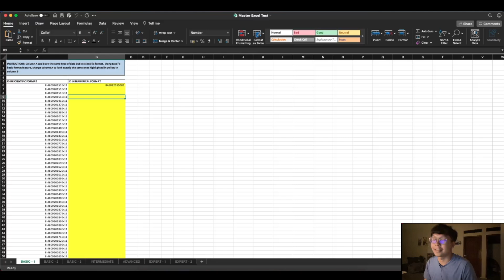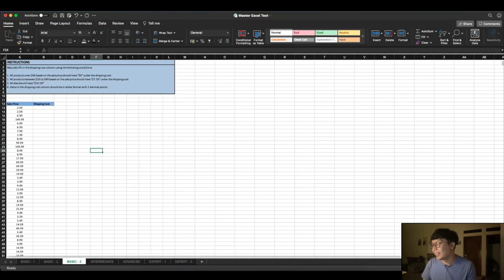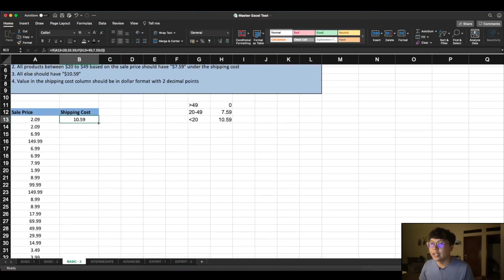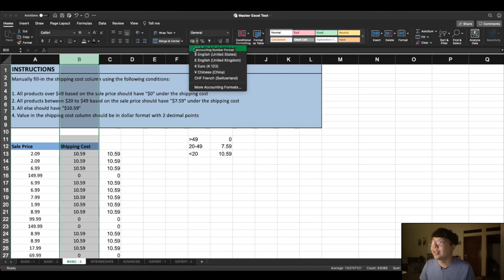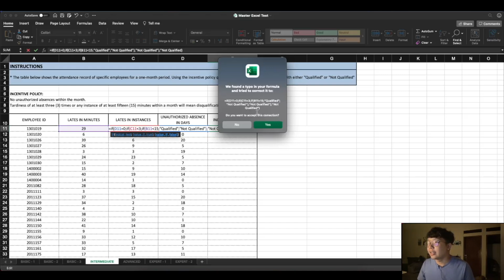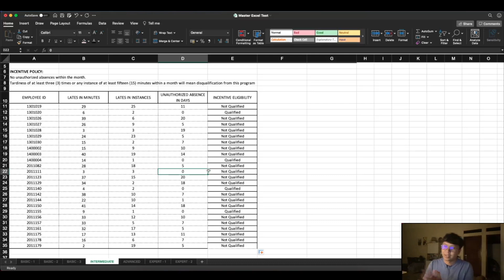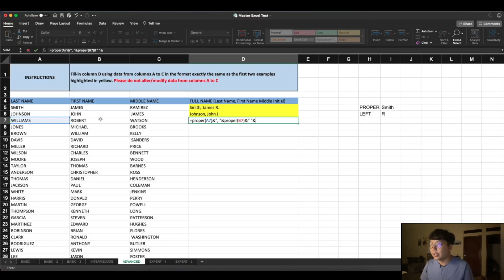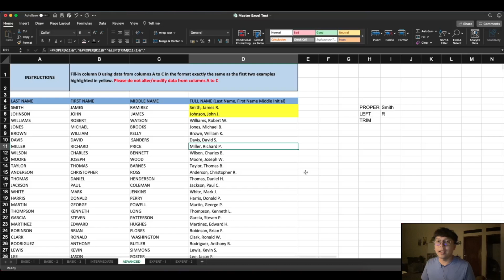Shopee Master Excel Test (Updated May 2021) | Part 1/2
Tes ini terdiri dari 7 Level soal, dari Basic sampai dengan Expert.